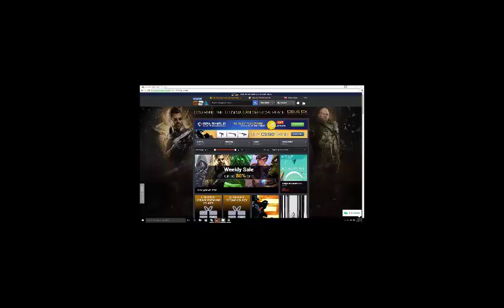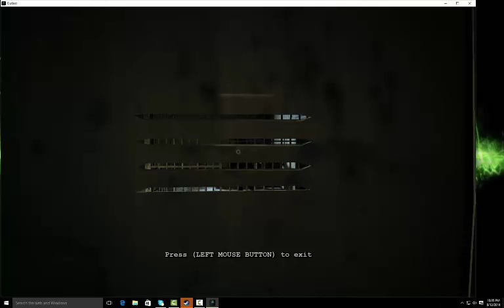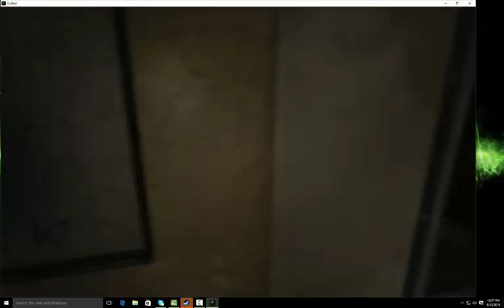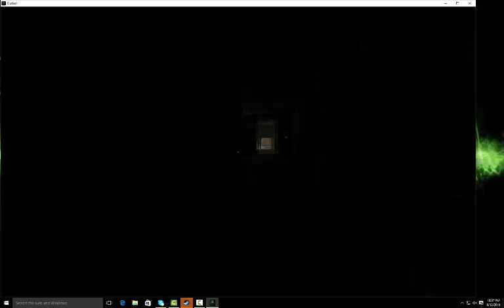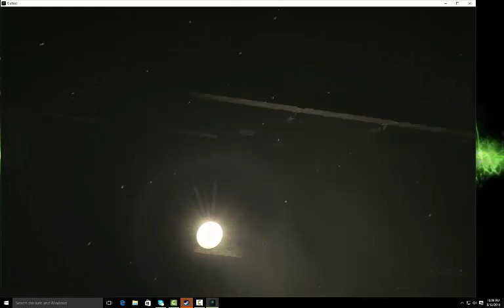teach flips s**t over my notebook (principals office)